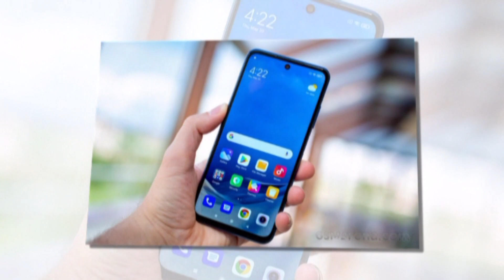best mobile phone under 30000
Tech Vibe
Best Phone Under 30000 In Pakistan June 2021
In this video we are going to talk about all the device which i find most compelling for the price of 30000 or less. This list is specifically made for pakistani market so if you are watching from any other country the